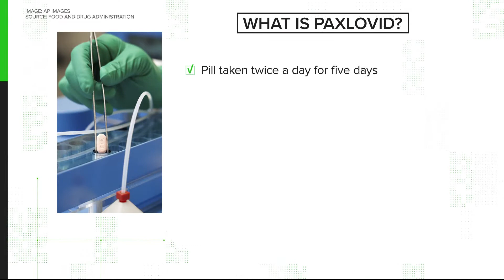Verify: What is Paxlovid and what does it do?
Paxlovid has been proven to bring about an 88% reduction in COVID hospitalizations.